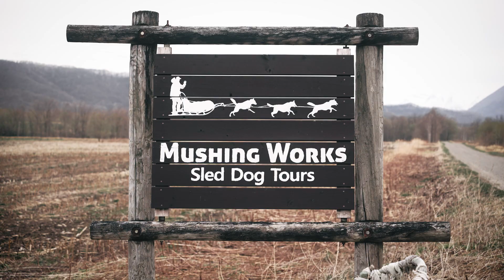BIKEJORING with DOG | Mushing Works Sled Dog Tours | Shikaoi Town, Hokkaido （バイクジョアリング@北海道鹿追町）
【動画制作】

北海道十勝の鹿追町で犬ゾリ体験ツアーのサービスを展開している「Mushing Works」様の新しい夏のアクティビティ「BIKEJORING」（バイクジョアリング）のプロモーション動画を制作させていただきました。

犬さんと専用のロープで繋がったゴン太タイヤのファットバイクにまたがり、ひたすら引っ張ってもらいます。ヨーロッパではワールドカップが開かれるほど盛んな競技ですが、日本ではまだまだ珍しいですね。

ここMushing Worksさんが、北海道で先駆的にチャレンジ。十勝で体験できる新しいアクティビティとして注目されそうです。

広大な大地を犬さんと一緒に風を切って駆け抜ける爽快感。大人も子供（小学高学年以上）も楽しめること、間違いなしです！

Captured by
Tatsuya Aoyama（青山達哉）
Keitaro Miura（三浦啓太郎）

Location
Hokkaido Shikaoi Town

Mirrorless camera
SONY α1 & 7sIII

Camera Lens
TAMRON 28-200mm
SONY GM 24mm

Drone
5inch Drone

360°Camera
GoPro MAX